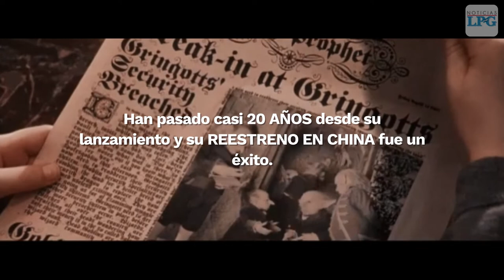La primera película de la saga de “Harry Potter” logra mil millones de dólares en taquilla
En el caso de “Harry Potter and the Sorcerer’s Stone”, las salas chinas presentaron el 14 de agosto una versión restaurada de la película en 4K y 3D.

¡Visítenos!